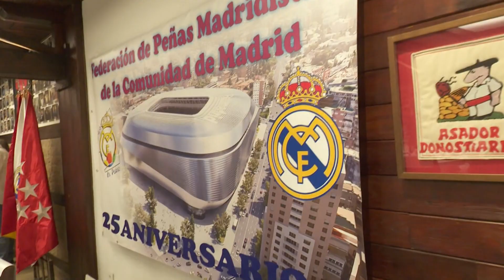Federación de Peñas Comunidad de Madrid 25 aniversario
Imágenes Federación Peñas Comunidad de Madrid 25 aniversario con la asistencia de Eduardo Fernández de Blas ( Vicepresidente ) Real Madrid C.F.